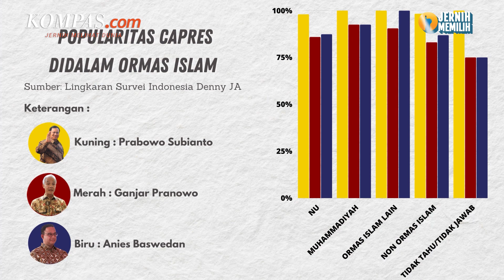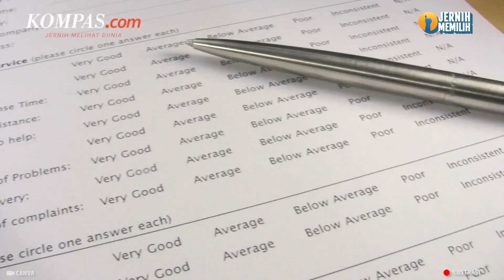Daya Pikat Para Bacapres di Kalangan Ormas Islam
Lingkaran Survei Indonesia (LSI) Denny JA merilis kajian terkait calon presiden (capres) unggulan dari para organisasi masyarakat (ormas) Islam di Indonesia.
Dalam survei, LSI Dennya JA melakukan simulasi terhadap tiga nama capres yang digadang maju dalam Pemilihan Presiden (Pilpres) 2024 yakni Anies Baswedan, Ganjar Pranowo, dan Prabowo Subianto.
Peneliti LSI Denny JA, Ardian Sopa menyampaikan, dalam simulasi ini, nama Prabowo Subianto tertinggi menjadi capres pilihan dari responden yang terkait Nahdlatul Ulama (NU). Kemudian, disusul oleh Ganjar Pranowo.
Penulis: Rahel Narda Chaterine
Penulis Naskah: Anneke Sherina Ramadhani
Narator: Anneke Sherina Ramadhani
Desain Grafis: Anneke Sherina Ramadhani
Video Editor: Menika Ambar Sari
Produser: Ira Gita Natalia Sembiring